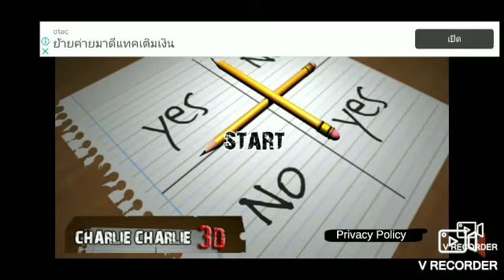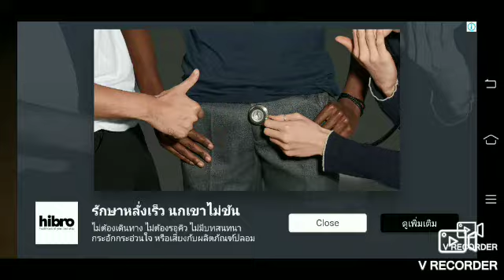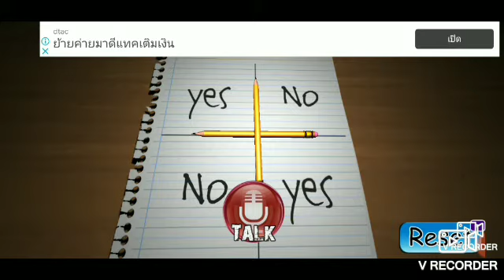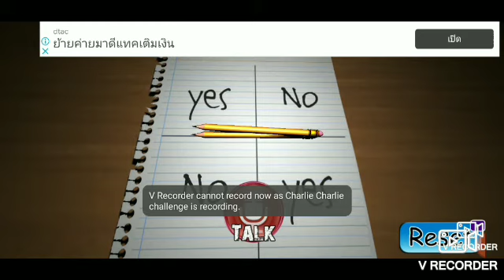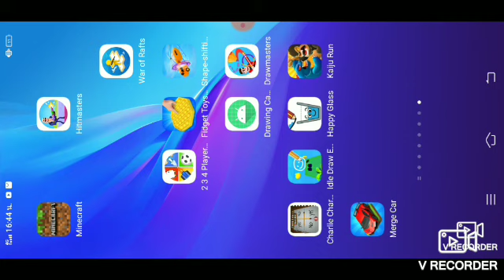เล่นดูCharlie